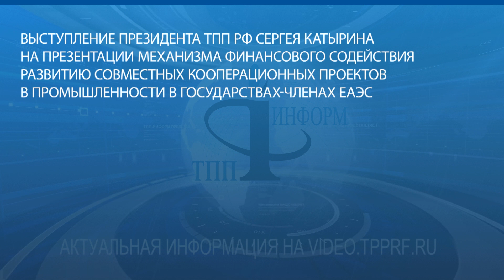Сергей Катырин: мы создали Проектный офис для практической помощи предпринимателям ЕАЭС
В ТПП РФ прошла  открытая презентация механизма финансового содействия развитию совместных кооперационных проектов в промышленности в государствах-членах ЕАЭС. На ней выступил Президент ТПП РФ Сергей Катырин